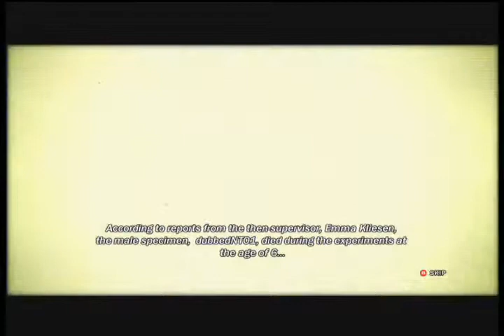TTT2 Leo's Ending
Leo finds out newer info on her mother